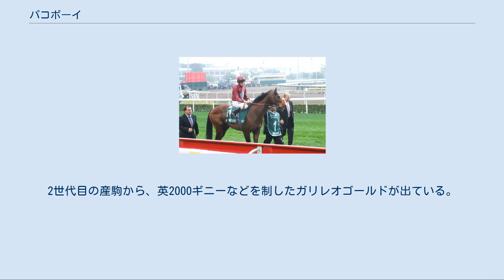パコボーイ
パコボーイ (Paco Boy) はアイルランドで生産された競走馬。
 9月5日にケンプトン競馬場で競走馬デビュー戦をライアン・ムーアが騎乗して迎え、デビュー初戦は3着だったが、その約2週間後のデビュー2戦目を制して初勝利を挙げた。
さらに11月には条件戦を制し、レース後は休養に入り3戦2勝で2歳を終えた。
 休養明け初戦の3月15日のスプリングカップ（準重賞）に新たにリチャード・ヒューズを鞍上に迎えて出走して勝利し、続く重賞競走初挑戦となるグリーナムステークス (G3) も制し、重賞競走初勝利を挙げた。
次走はフランスに遠征し、G1競走初挑戦となるロンシャン競馬場で行われたプール・デッセ・デ・プーランに出走したが、ファルコに敗れて7着だった。
レース後は帰国して休養を挟み、7月にレノックスステークス (G3) 、8月にハンガーフォードステークス (G3) をそれぞれ制し、9月には再びフランスに遠征し、ムーラン・ド・ロンシャン賞に出走したが、ゴルディコヴァに敗れて3着だった。
さらに約1ヵ月後には同じくロンシャン競馬場で行われるフォレ賞にも出走することになった。
鞍上にはクリストフ・スミヨンが初騎乗して1番人気に支持され、レースでは2着となったナタゴラに3馬身差をつけて1着となりG1競走初勝利を挙げた。
この勝利はスミヨンとハノン厩舎にとっても同競走初勝利となった。
なおレース後は休養に入り7戦5勝で3歳を終えた。
 休養を終えてドバイへ遠征し、3月28日のドバイデューティーフリーに出走したが、8着と惨敗した。
その後、4月25日にサンダウン競馬場で行われたベット365マイル (G2) に出走し、勝利を収めた。
続く5月16日のロッキンジステークスでは1番人気に推されたが、4着に終わった。
その後、6月16日のクイーンアンステークスを制し、G1競走2勝目を挙げた。
続く7月10日のジュライカップでは2番人気に推されたが4着に敗れた。
続く7月29日のサセックスステークスでは勝ったリップヴァンウィンクルから2馬身差の2着に敗れた。
その後は休養に入った。
 休養を終えて4月24日のベット365マイル (G2) に出走、1番人気に応え見事連覇を飾った。
続く5月15日のロッキンジステークスでは後方から馬場の外を追い込み、内から抜けてきたウクバを差し切って勝利、G1競走3勝目を挙げた。
6月15日のクイーンアンステークスは連覇がかかっていたが、先に抜け出したゴルディコヴァにクビ差で追い込み届かず2着と、連覇はならなかった。
8月15日のジャック・ル・マロワ賞ではいつものように最後方でレースを進め、最後の直線で馬場の内側から追い込んでくるも3着だった。
9月5日のムーラン・ド・ロンシャン賞ではフュイッセの4着に敗れた。
10月3日のフォレ賞では後方から追い込んでゴルディコヴァの2着に入った。
11月にはアメリカ合衆国に遠征し、ブリーダーズカップ・マイルに出走したが4着に終わった。
香港へ遠征し、12月12日に行われた香港マイルでは13着と惨敗した。
このレースを最後に現役を引退、種牡馬入りした。
 現役引退後はイギリスのハイクレアスタッドに加え、ニュージーランドのワイカトスタッドでも種牡馬として供用されている。
初年度産駒は2014年にデビューした。
2世代目の産駒から、英2000ギニーなどを制したガリレオゴールドが出ている。